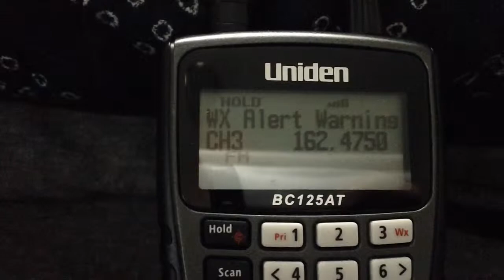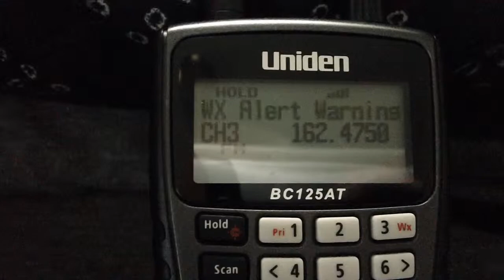Severe Thunderstorm Warning #2 (EAS #396)